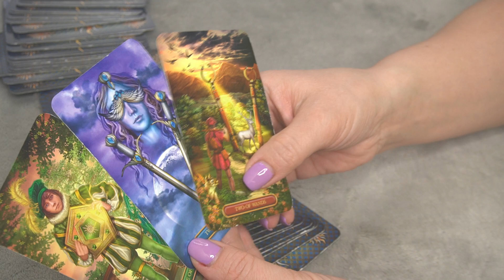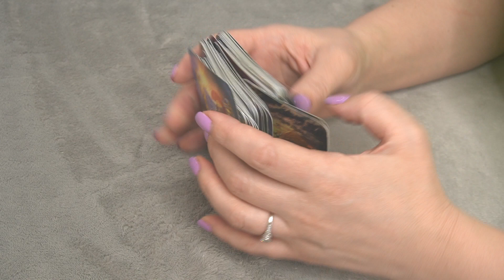TAURUS JANUARY 11 DAILY ENERGY WITH 3 CARDS